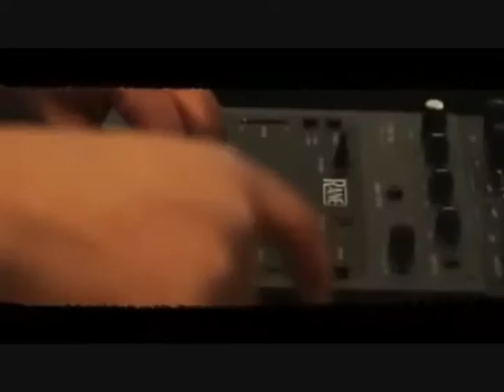DA PROFESSOR & WAYNE MARSHALL (SUMMERTIME) NEW 2010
MAD SUMMER TUNE PROFESSOR WAYNE MARSHALL IT AGO LOCK SUMMER. LINK DA PROFESSOR ON FACEBOOK, TWITTER, AND MYSPACE - GO & GET THE LINKS!